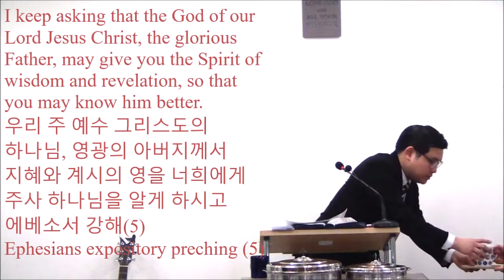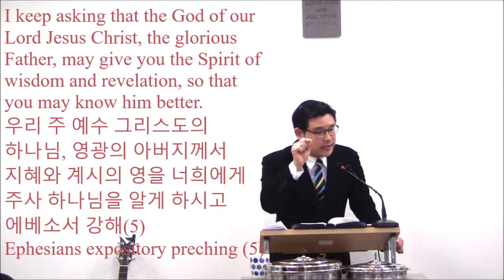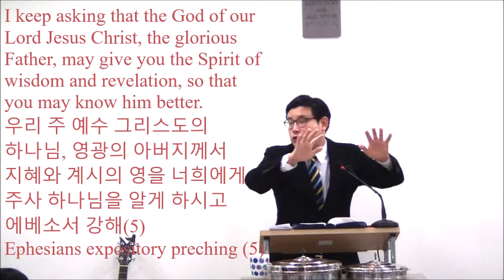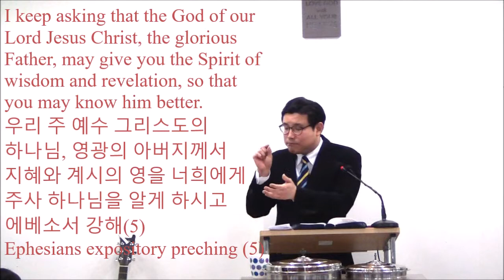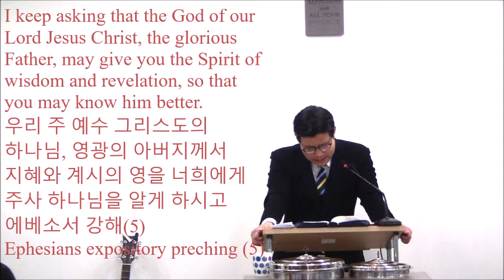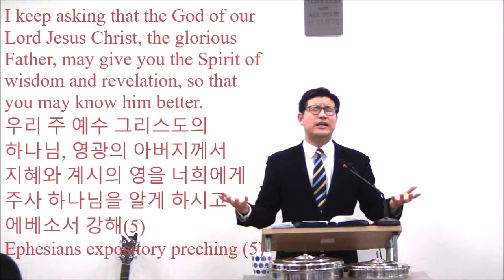우리 주 예수 그리스도의 하나님, 영광의 아버지께서 지혜와 계시의 영을 너희에게 주사 하나님을 알게 하시고 [에베소서 1:15-17 강해 설교] Ephesians 1:15-17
I keep asking that the God of our Lord Jesus Christ, the glorious Father, may give you the Spirit of wisdom and revelation, so that you may know him better. 우리 주 예수 그리스도의 하나님, 영광의 아버지께서 지혜와 계시의 영을 너희에게 주사 하나님을 알게 하시고 에베소서 강해(5) Ephesians expository preching (5) 2019년 3월 31일 자비교회 주일 설교 에베소서 1:15-17 [에베소서 강해(5)] “기도와 하나님을 아는 지식”

[현대인의성경] 15. 나는 여러분이 주 예수님을 잘 믿고 모든 성도를 사랑한다는 말을 듣고 16. 기도할 때마다 여러분을 생각하며 항상 하나님께 감사하고 있습니다. 17. 나는 우리 주 예수 그리스도의 하나님, 영광의 아버지께서 여러분에게 지혜와 계시의 성령을 주셔서 하나님을 더욱 잘 알게 해 주시고

[NASB] 15. For this reason I too, having heard of the faith in the Lord Jesus which exists among you and your love for all the saints, 16. do not cease giving thanks for you, while making mention of you in my prayers; 17. that the God of our Lord Jesus Christ, the Father of glory, may give to you a spirit of wisdom and of revelation in the knowledge of Him.

[새번역] 15. 그러므로 나도, 주 예수에 대한 여러분의 믿음과 모든 성도를 향한 사랑을 듣고서, 16. 여러분을 두고 끊임없이 감사를 드리고 있으며, 내 기도 중에 여러분을 기억합니다. 17. 우리 주 예수 그리스도의 하나님이신 영광의 아버지께서 지혜와 계시의 영을 여러분에게 주셔서, 하나님을 알게 하시고,

[KJV] 15. Wherefore I also, after I heard of your faith in the Lord Jesus, and love unto all the saints, 16. Cease not to give thanks for you, making mention of you in my prayers; 17. That the God of our Lord Jesus Christ, the Father of glory, may give unto you the spirit of wisdom and revelation in the knowledge of him:

[개역개정] 15. 이로 말미암아 주 예수 안에서 너희 믿음과 모든 성도를 향한 사랑을 나도 듣고 16. 내가 기도할 때에 기억하며 너희로 말미암아 감사하기를 그치지 아니하고 17. 우리 주 예수 그리스도의 하나님, 영광의 아버지께서 지혜와 계시의 영을 너희에게 주사 하나님을 알게 하시고

[NIV] 15. For this reason, ever since I heard about your faith in the Lord Jesus and your love for all the saints, 16. I have not stopped giving thanks for you, remembering you in my prayers. 17. I keep asking that the God of our Lord Jesus Christ, the glorious Father, may give you the Spirit of wisdom and revelation, so that you may know him better.